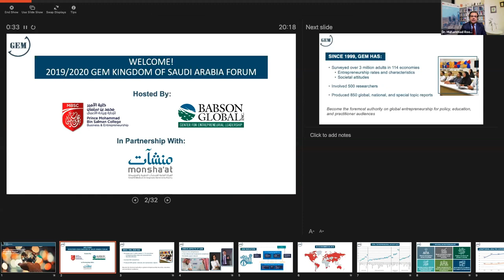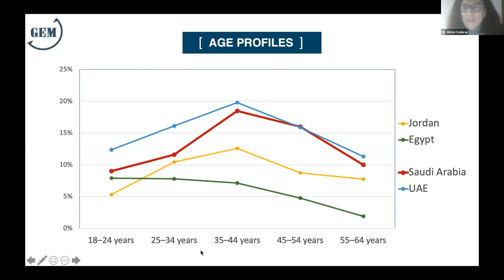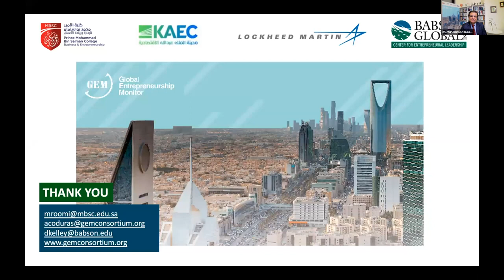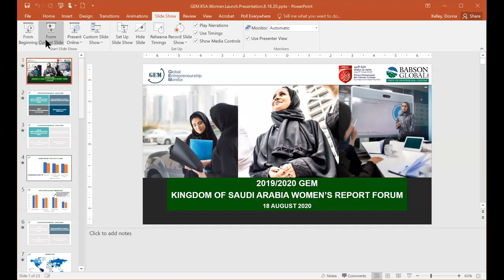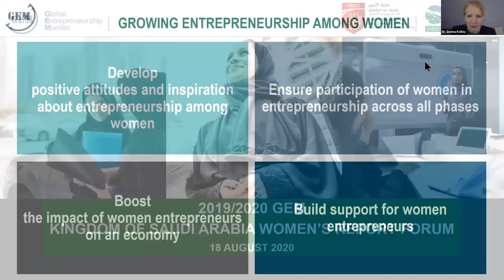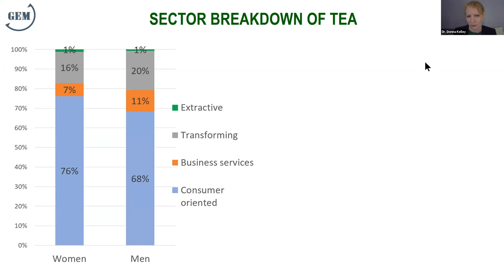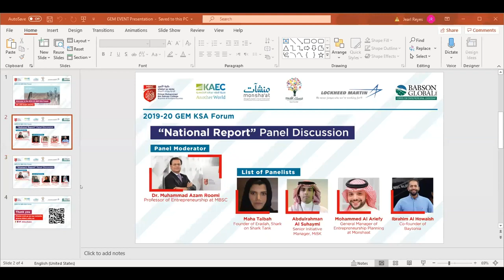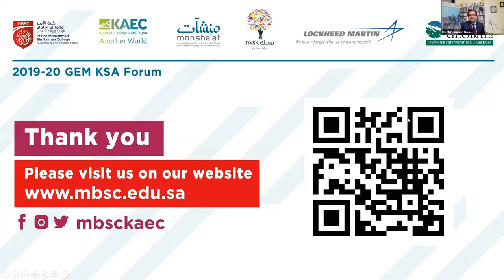2019/20 KSA Global Entrepreneurship Monitor Forum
GMT2020.mp4